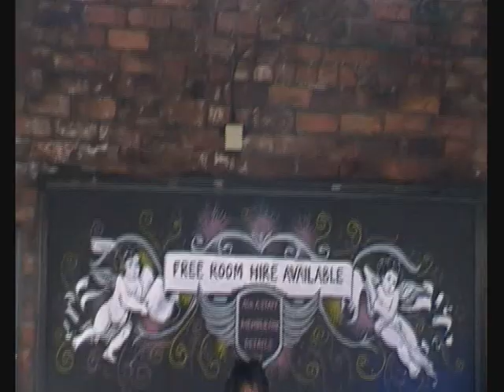Edgar Summertyme aka Edgar Jones Live at Heebie Jeebies (28 July 2012)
Edgar Summertyme aka Edgar Jones of The Stairs, The Big Kids and The Joneses, performs a four song warm up show in Heebie Jeebies courtyard, before a set on August 4th at The FestEvol gig at The Kazimier. Edgar's new album 'Sense Of Harmony' released on The Viper label on August 16th.

Sadly, my camera cut out a number of times, so only have snippets of his 4 song set, which included 3 new songs and his fan favourite classic "More Than You've Ever Had" from his 2005 album "Soothing Music For Stray Cats" which was championed by Noel Gallagher and NME magazine.